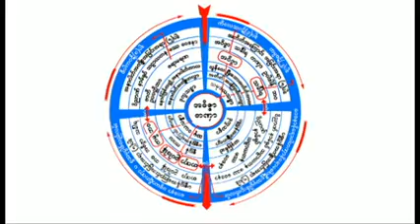လွေသာ မ်က္လံုး တရားေတာ္ ၂၂.၃.၂၀၁၆